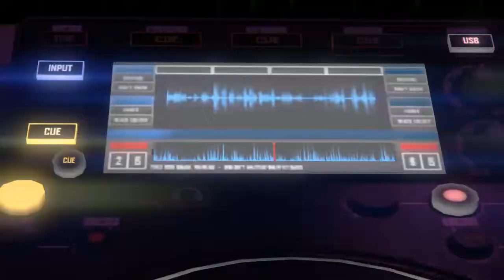Studio Los Santos|DIRTY DANCING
GTA Online After Hours
The Black Madonna
Song used from the Rockstar Editor
Metro Area - Miura